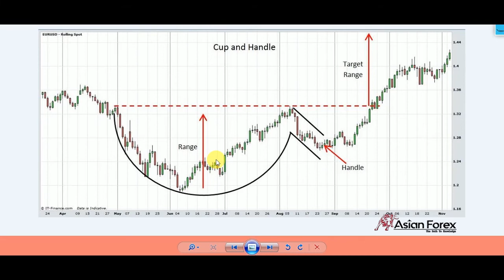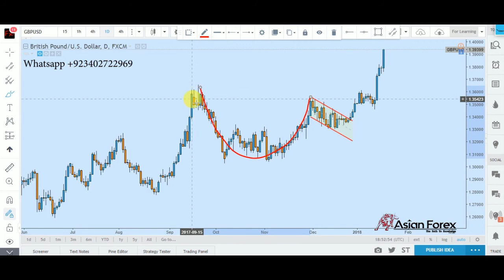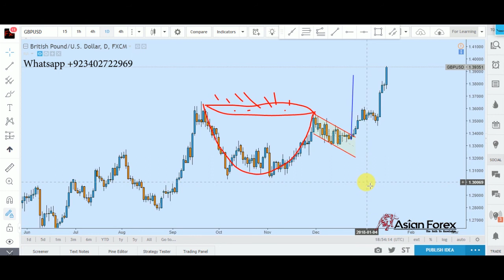Forex Cup & Handle Pattern 500 pips completed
online forex trading cup and handle chart pattern in urdu hindi price action trading on naked charts succesful strategy